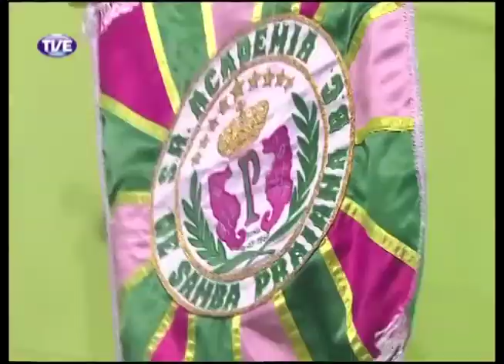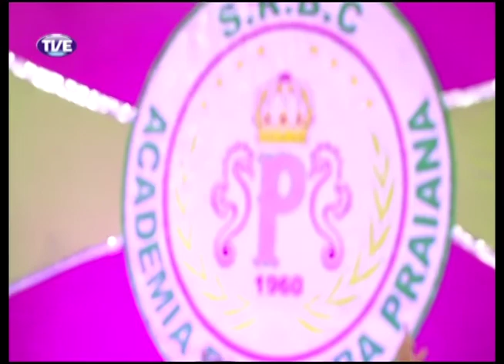Carnaval Porto Alegre - Academia de Samba Praiana - 02/03/14 Parte 5